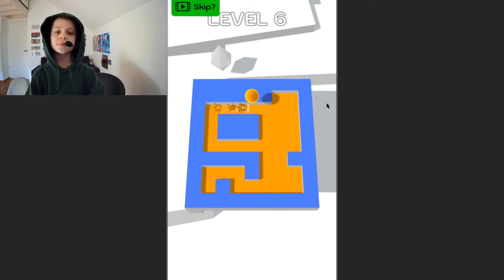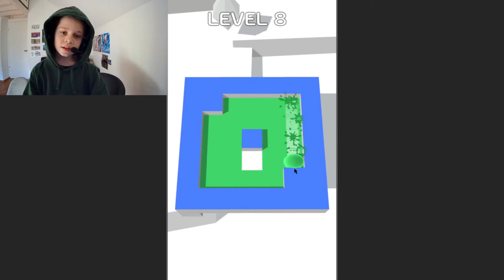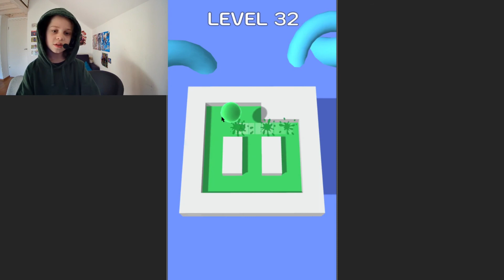Wir Spielen ein Internet Game. Keine Plan wie das Heist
**Täglich neue** FNAF (Five Nights at Freddy’s), Minecraft-Animationen und Gaming Videos

Song/Music Credits

Game Credits
Color ball

Danke für eure tägliche Unterstützung! Lass uns die Sache groß machen